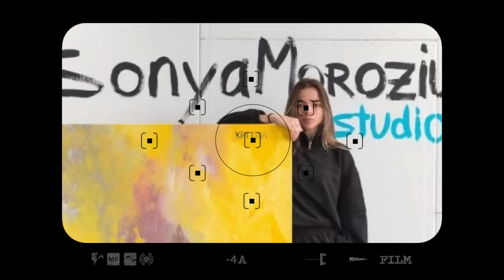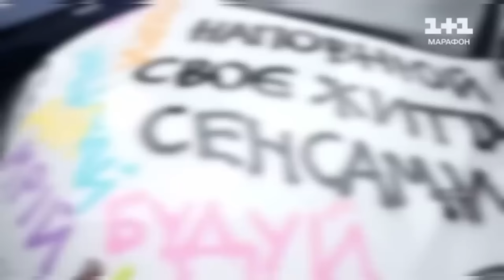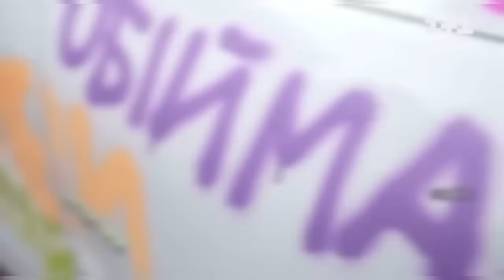ПОПАЛАСЯ!ДБР АРЕШТОВУЄ ВСЕ МАЙНО СОНІ МОРОЗЮК: ВІДМИВАЛА ГРОШІ ВІД ЗСУ РАЗОМ З ГРИНКЕВИЧАМИ‼️РЕПОСТ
У ДБР є ухвала на арешт майна екснареченої Романа Гринкевича Соні Морозюк

Днями Державне бюро розслідувань ініціювало арешт нерухомості колишньої нареченої Романа Гринкевича, художниці Соні Морозюк. Тепер слідство має всі необхідні ухвали щодо арешту її майна.

Туди входять дві квартири в Києві, одна в Харкові та земельна ділянка, про що повідомили в ефірі "Телемарафону". Відомо, що дівчина намагалася сховати цю нерухомість. Втім, їй цього не вдалося зробити.